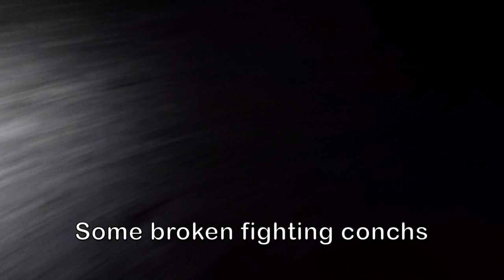Sanibel Island beachcombing!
Here's a short compilation of beachcombing footage from Sanibel island!